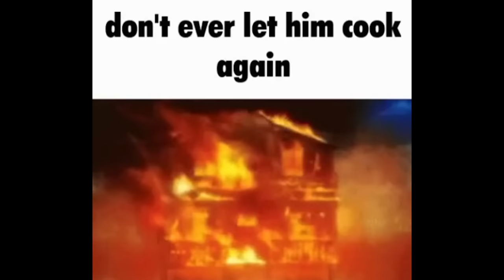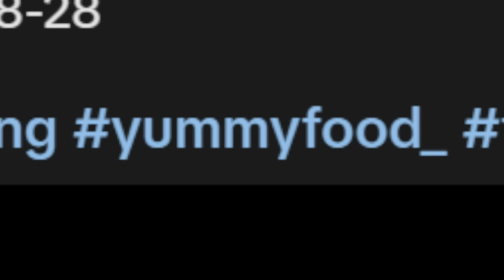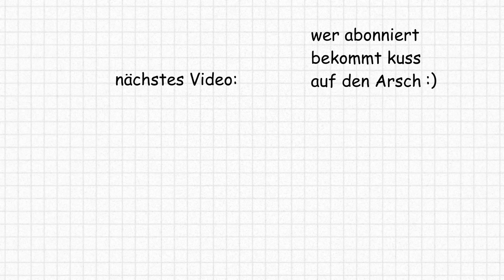VERRÜCKTER FAN STALKT FIBI 😱